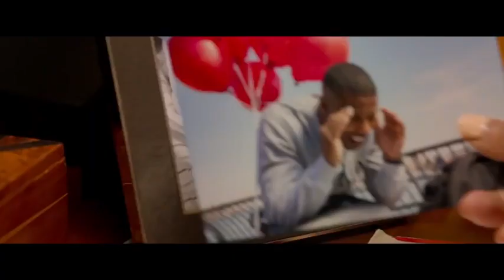Diary for Jordan Trailer